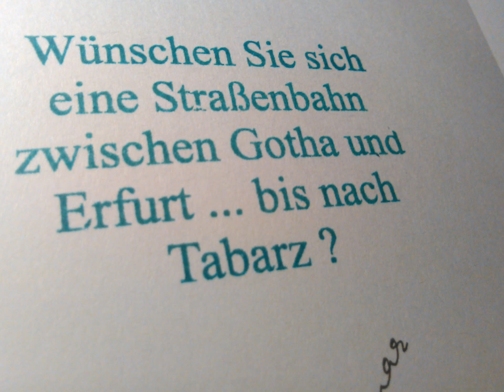Geschichten der Hauptauftraggeber des Komplexen Wohnungsbaus im Landkreis Gotha